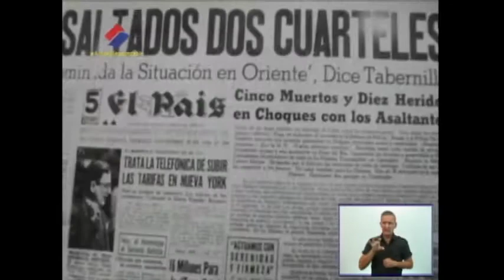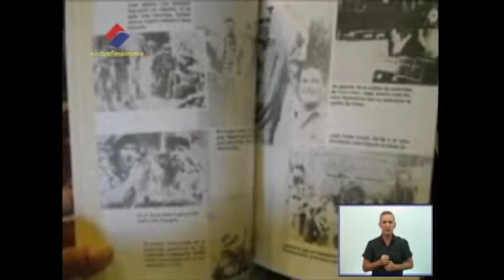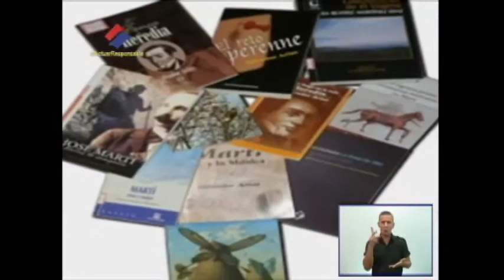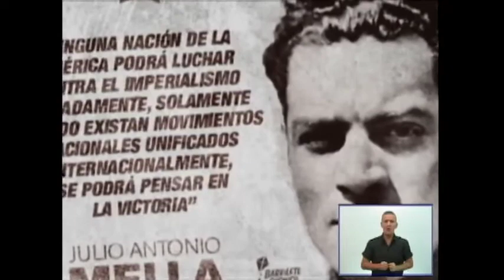Formación Ciudadana 7mo y 8vo Grado 16.11.2020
Derechos humanos